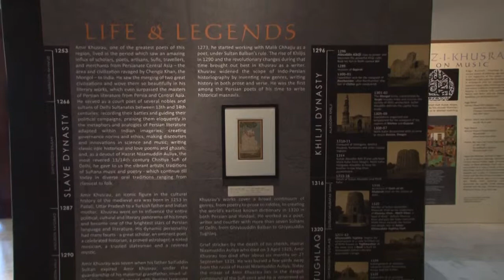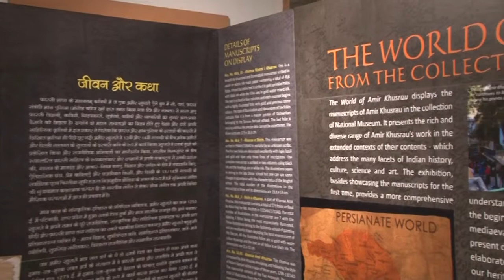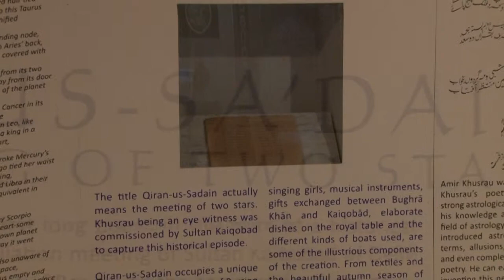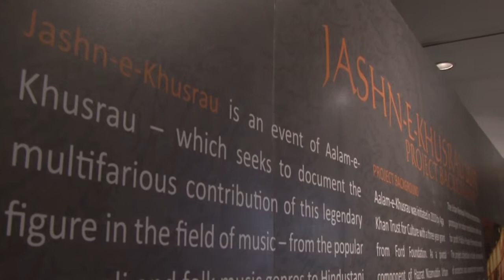Exhibition - The World of Khusrau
Aga Khan Trust for Culture in collaboration with Ford Foundation present the Exhibition: The World of Khusrau: from the collection of National Museum from 22 February to 24 March 2013.
It was inaugurated by Smt. Chandresh Kumari Katoch, Hon'ble Minister for Culture.
The exhibition was a thematic presentation of the innovations and contributions of Amir Khusrau.The challenge was to put together an exhibition without any original artwork. Thankfully, due to the rich diversity within Amir Khusrau's works, the exhibition was able to dramatize the story with visuals and texts referring to the many aspects of his spirit, his creativity and his knowledge.